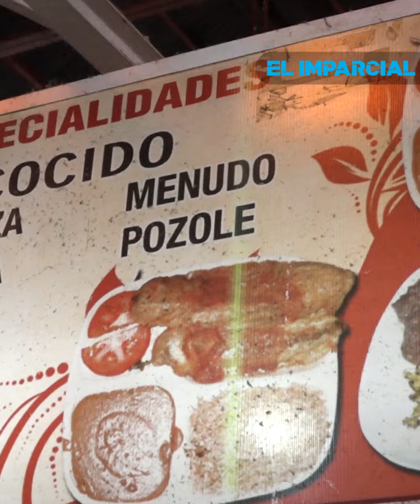Antojitos mexicanos con estilo sonorense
Desde chiles en nogada, pozole o tacos dorados, quienes eligen platillos típicos para las Fiestas Patrias, disfrutan el sazón de la cocina sonorense.